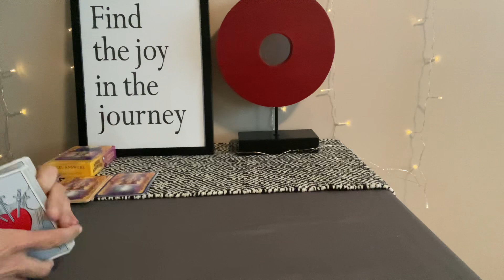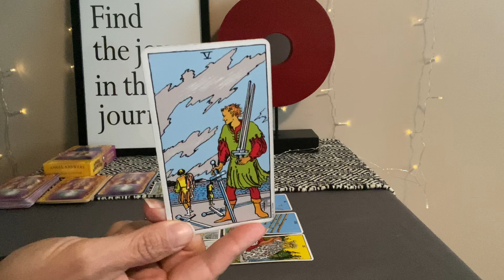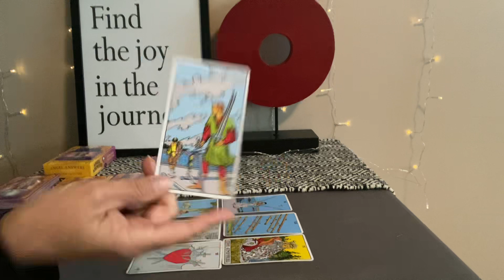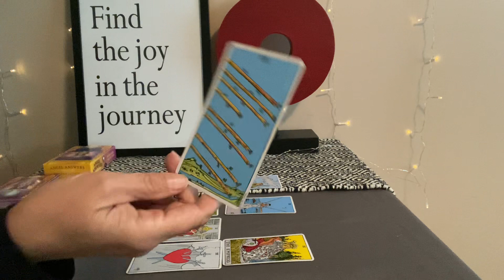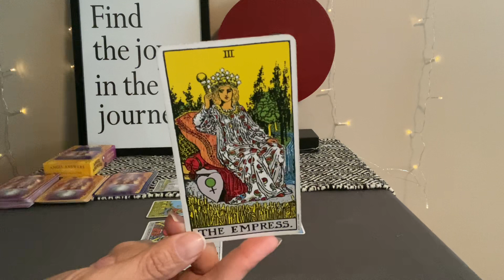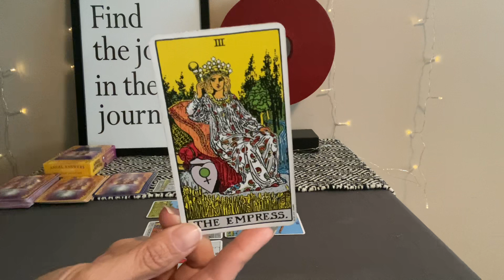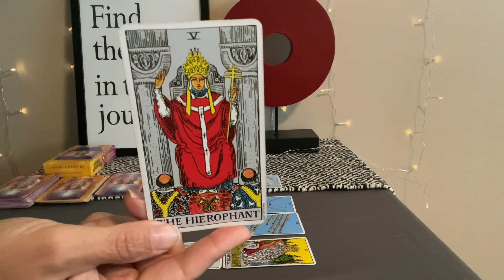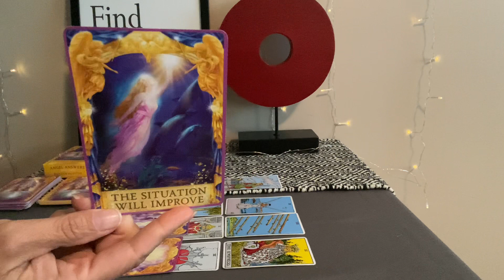TAURUS Tarot July 3–10–The delay is over❤️🌎💰